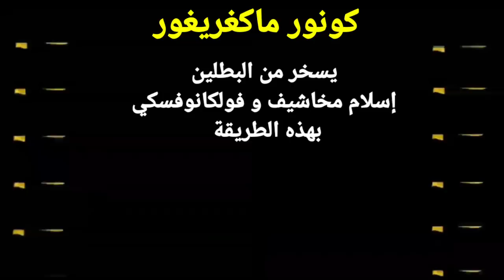كونور يسخر من إسلام و فولكانوفسكي/بلال محمد يتحدى لبؤة في شد الحبل/محمد موكاييف يهنئ إسلام بانتصاره